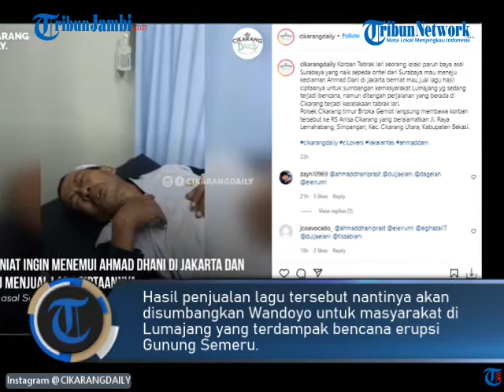NIAT JUAL LAGU KE AHMAD DHANI, PRIA ASAL SURABAYA MALAH JADI KORBAN TABRAK LARI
Dituliskan bahwa pria bernama Wandoyo itu, merupakan warga asal Surabaya yang hendak pergi ke Jakarta menemui Ahmad Dhani untuk menjual lagu ciptaan sendiri.

Hasil penjualan lagu tersebut nantinya akan disumbangkan Wandoyo untuk masyarakat di Lumajang yang terdampak bencana erupsi Gunung Semeru.